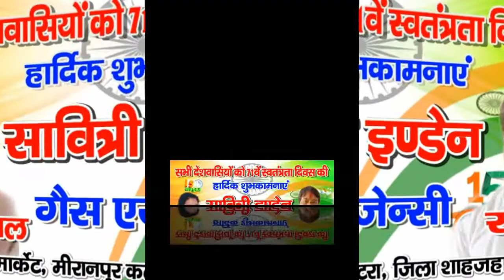हरिद्वार। ट्रक से कुचलकर कांवड़िये की मौत, अन्य कांवड़ियों ने ट्रक में आग लगाकर किया हंगामा